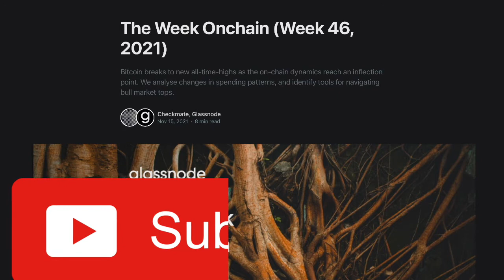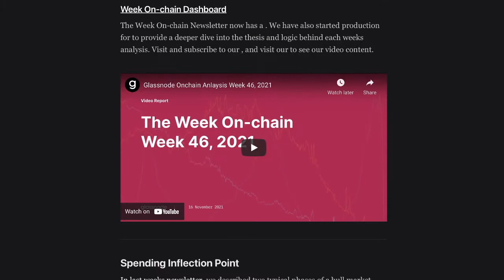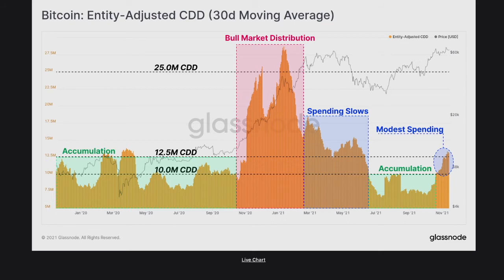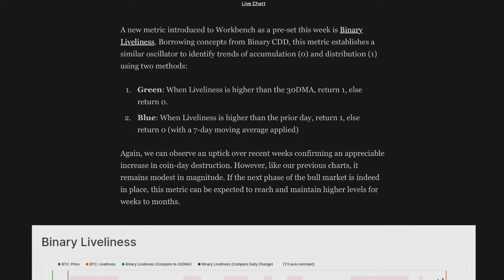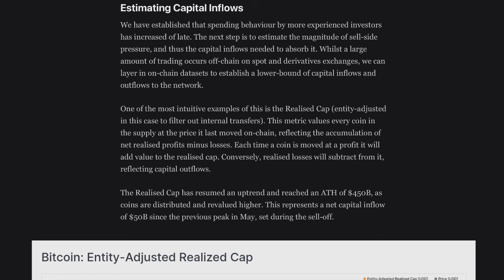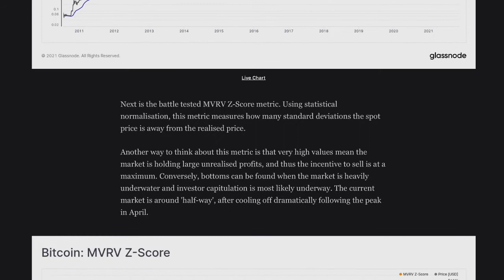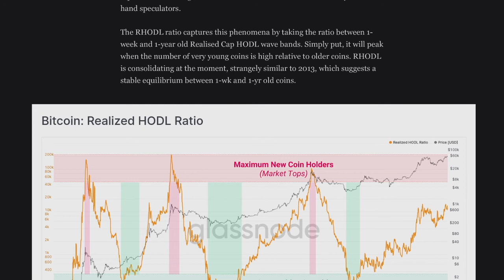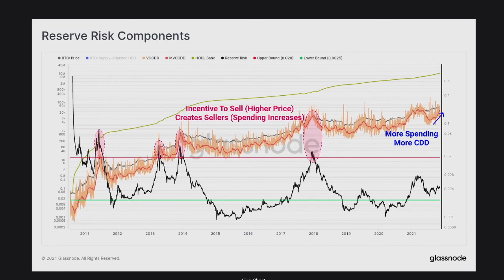GLASSNODE - WEEK 46 || A LITTLE SPEND SPEND || ON CHAIN ANALYSIS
SOCIALS:
Twetch EARN BITCOIN FOR POSTING!!!
LBRY for the greatest support!